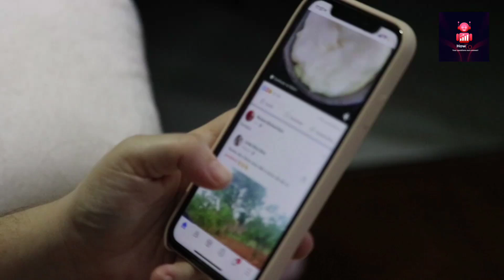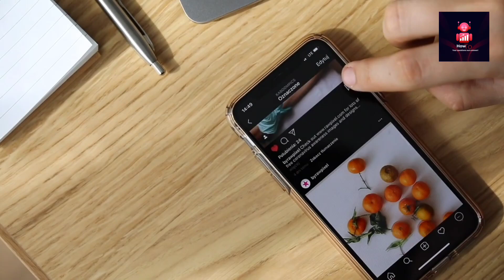Tiktok is back 🥵 | Social media news 🧐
Topic cover👉

tiktok is back, tiktok is back in india, tiktok is back in india 2022, tiktok is back in india 2021, tiktok back in india, tiktok back, tiktok king is back, tiktok is coming back in india, tiktok background music, tiktok background video